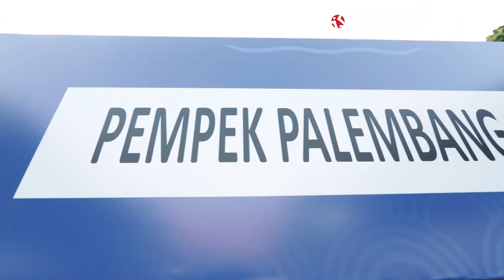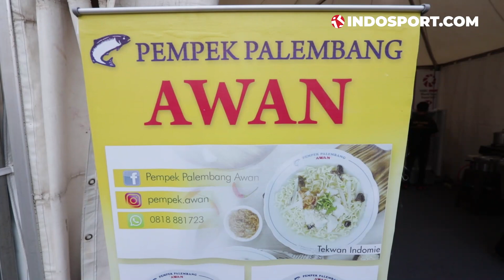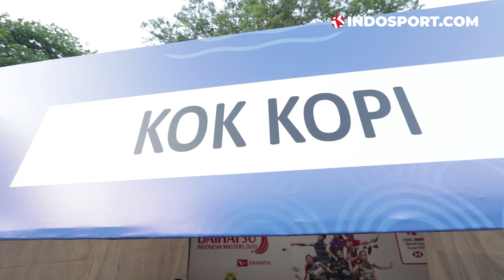JAJAL MAKANAN MANTAN PEBULU TANGKIS NASIONAL DI BOOTH INDONESIA MASTERS 2020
Indonesia Masters 2020 tak hanya menghadirkan pertandingan-pertandingan menarik. Turnamen tahunan ini juga jadi kesempatan para mantan pebulu tangkis yang kini beralih profesi menjadi pebisnis untuk mempromosikan usaha mereka. Linda Weni Fanetri serta kakak beradik Fran dan Fernando Kurniawan, yang kini menggeluti bisnis makanan, ikut membuka booth di Indonesia Masters 2020.

Indosport berkesempatan menjajal langsung makanan mereka nih. Penasaran? Langsung cek video berikut ini ya!